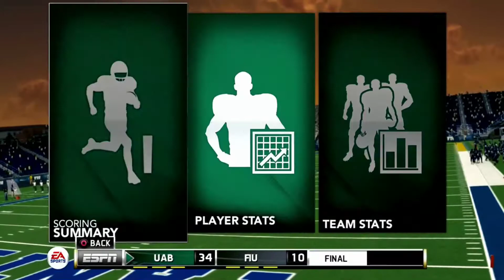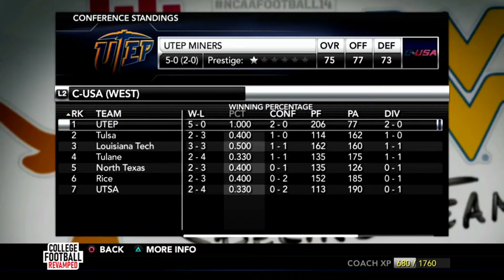The Leader of the UAB Offense Gets Hurt: NCAA Football 14 Episode 6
The 4-1 Blazers are the early leaders in C-USA play. We meet the FIU Panthers who are needing a victory to save their season.